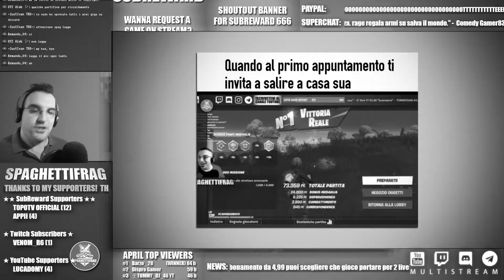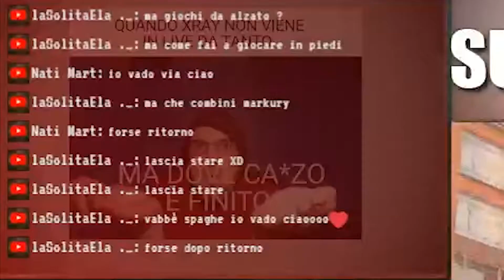SPAGHETTIFRAG RITORNA SU R6S?? | ITA | 2020 WEEK 36A